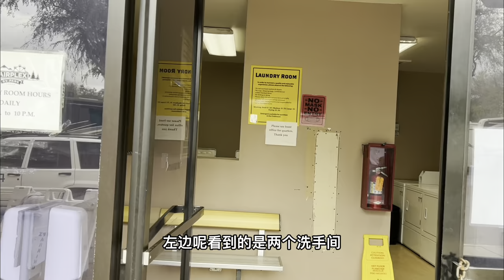美国人到底有多爱露营？带你参观一下他们的房车营地，看看有什么不一样？【琳达姐在洛杉矶】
今天带大家来参观一下房车营地，还不错！很多人都住在这里，美国人大多都喜欢开着房车到处旅游！
大家伙，我是琳达姐❤
漂洋过海来到洛杉矶，来美国生活已有16年
在这里，琳达姐将分享我的日常生活~~~

美国人到底有多爱露营？带你参观一下他们的房车营地，看看有什么不一样？【琳达姐在洛杉矶】 请放心，本视频内容符合YouTube社区准则，没有任何违反规定的行为。